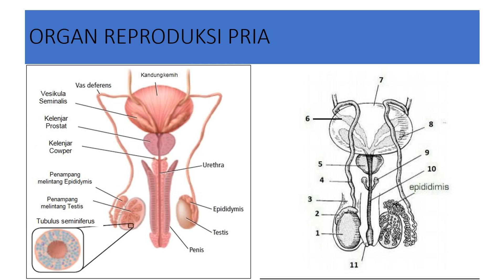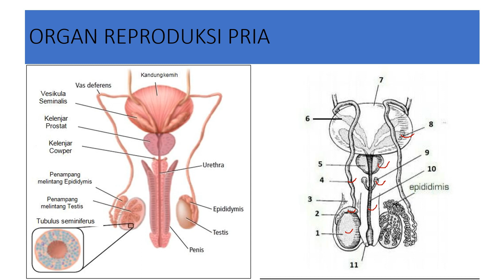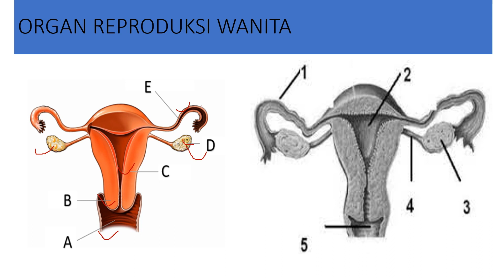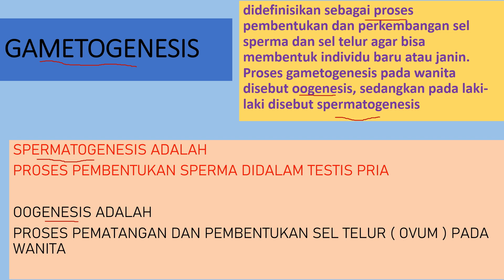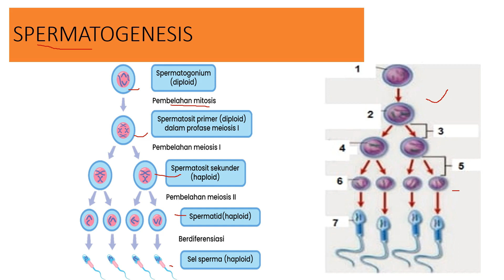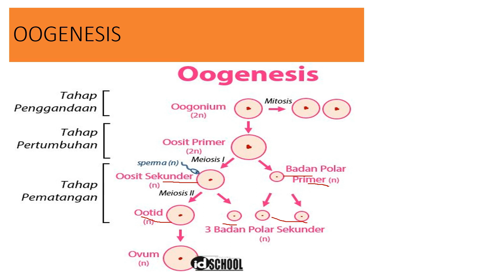ORGAN REPRODUKSI PRIA DAN WANITA SERTA PROSES GAMETOGENESIS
TUJUAN UTAMA MAKLUK HIDUP MELAKUKAN REPRODUKSI ADALAH UNTUK MELESTARIKAN JENISNYA AGAR TIDAK PUNAH. SISTEM REPRODUKSI PADA MANUSIA DIBEDAKAN MENJADI SISTEM REPRODUKSI PRIA DAN SISTEM REPRODUKSI WANITA.
DALAM ORGAN TESTIS DAN OVARIUM TERJADI PROSES GAMETOGENESIS. PADA PRIA DISEBUT SPERMATOGENESIS DAN PADA WANITA DISEBUT PROSES OOGENESIS.